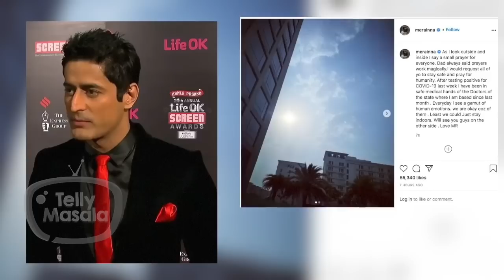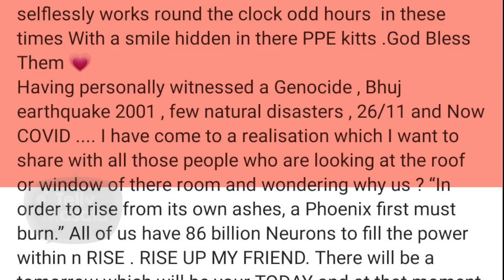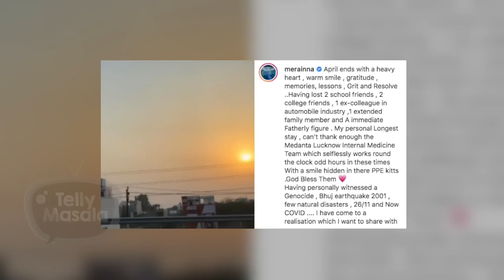This Star Shares A Heartwarming Post After Battling COVID-19 And Getting Discharged From Hospital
This popular actor recently recovered from COVID-19, took his Instagram account to share a heartfelt note talking about the current times, his battle about the loved ones he has lost to COVID-19, Encouraged his fans to keep calm.